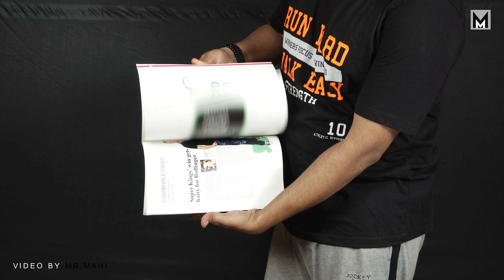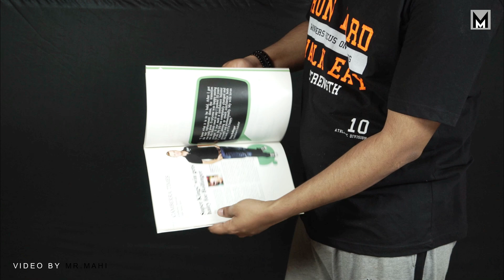Crazy Magic Tricks That Every Beginner Can Do Easily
(Example : T-Shirts, Mugs, Pillows, Mobile Cases and More)

***PURCHASE MAGIC TRICK PRODUCTS ***

Magnetic Pen

Magic Milk Glasses

Sponge Balls

Magical Cards Box

Magic Bulb

***PURCHASE MY SHOOTING EQUIPMENTS***

Lighting Set

Basic Tripod

In this video i show you Crazy Magic Tricks That Every Beginner Can Do Easily, i edited this video in "Wondershare Filmora" with rendered resolution is 4K 3840x2160 is playable 4K at over 30 fps, For me this is just perfect.
If you want to see more Interesting Videos Like diy crafts, life hacks, magic tricks, Craft Ideas & EXPERIMENTS

Camera           :   Sony A6300 4K Camera

Tripod              :   Manfrotto 055XPROB Pro

Lighting           :   HARISON Quadlux Mark II Single Kit/ Studio Light